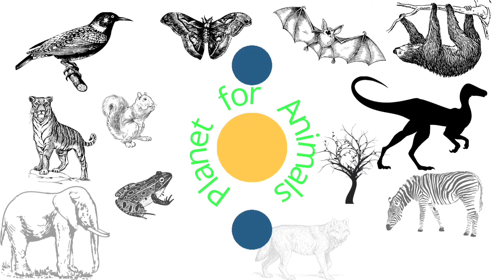лысая обезьяна, может стать изгоем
животные часто страдают такими же болезнями, как и люди. как облысение проявляется у приматов и влияет на них